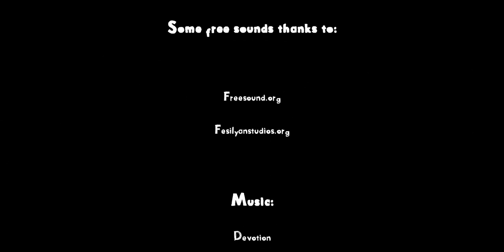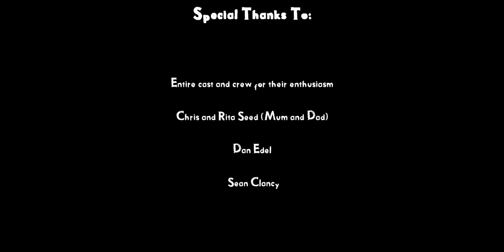Semblance (2021) Award-Winning Existential Thriller (2nd Anniversary Edition)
A religious assassin tries to find a rat within his gang, and in turn tries to find out who he is as a person.

In this Award-Winning Short film, "Semblance" you will be transported to an existential experience filled with crime and a brooding protagonist: The Man With The Gun, an assassin within a small gang on the North Side. X, the gang leader, tasks him with finding a rat within the gang. With this, he starts to investigate others. In turn, investigating who he is as a person.

Starring James Seed, Arya Mehr, Malka-Martz Oberlander and Javier Burgos Uriarte
Assistant Camera by Zach Calvento
Sound Mixing and Sound Design by Kit Trasler
Production Design by Kalvin Taylor